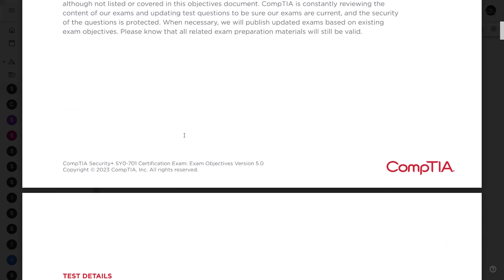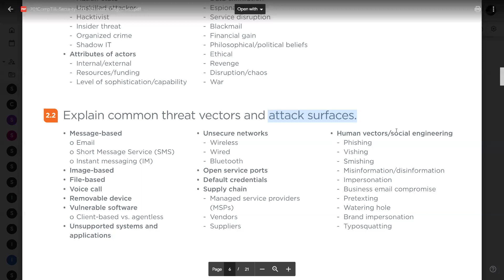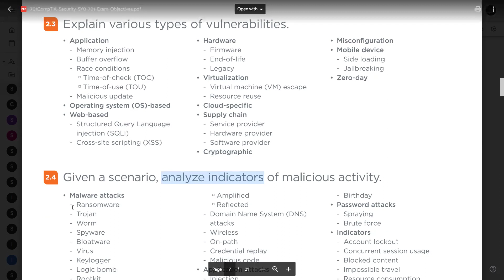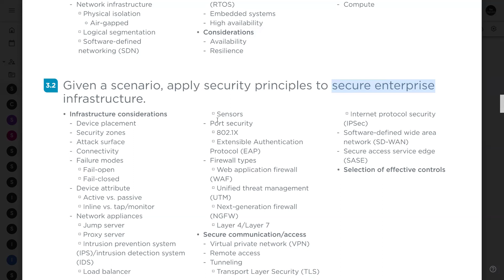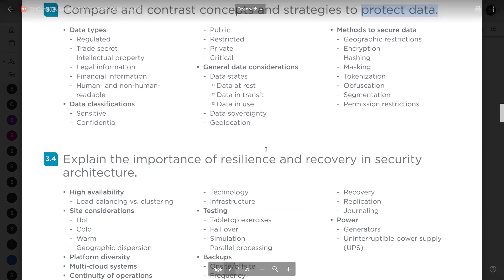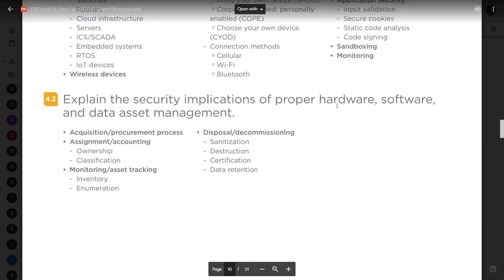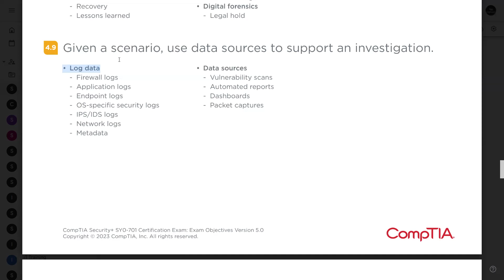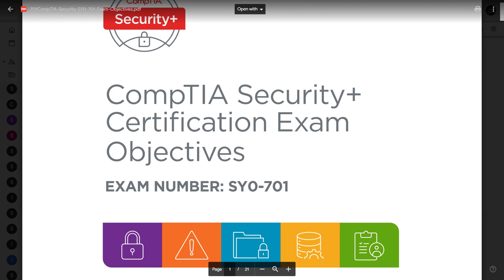Security+ 701 Exam objectives